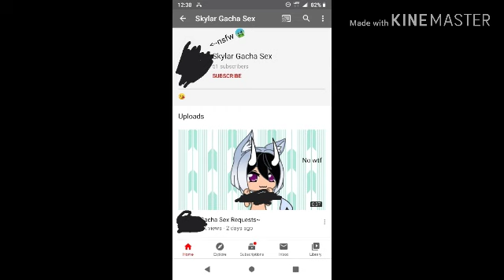We found a Gacha sex maker Boys!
I hate these dumb children making gacha sex so..heres the gacha sex vid